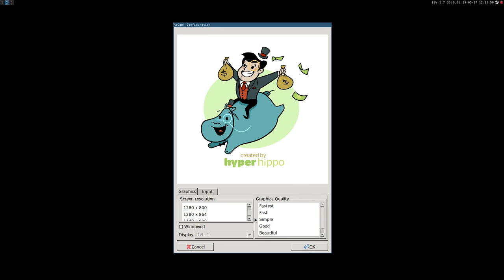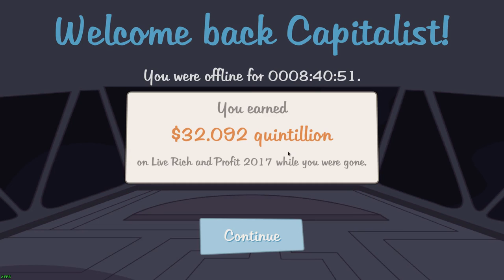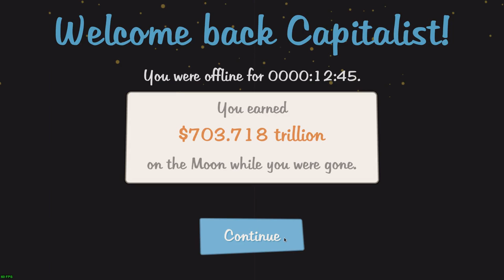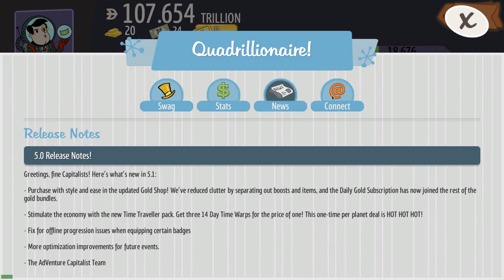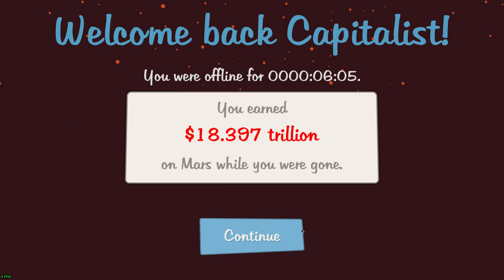AdVenture Capitalist (Moon, Mars and Space Event) ·· Linux Native Gameplay